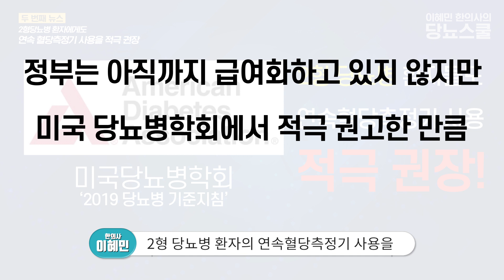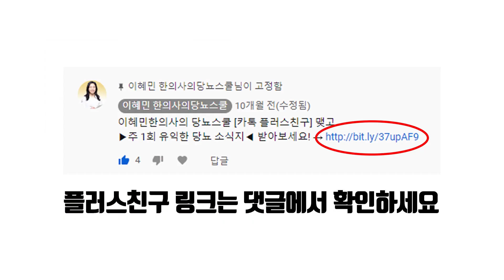당뇨 환자를 위한 최신 당뇨 뉴스 5가지 | 11월 최신 당뇨 소식 [이혜민한의사의 당뇨스쿨]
[이혜민한의사의 당뇨치료사례집 2권 출간!]

수많은 건강 정보들 중 놓치기 쉽지만 중요한 내용들!
구독자분들에게 꼭 공유하고 싶은 5가지 뉴스에 대해 정리해보았습니다.